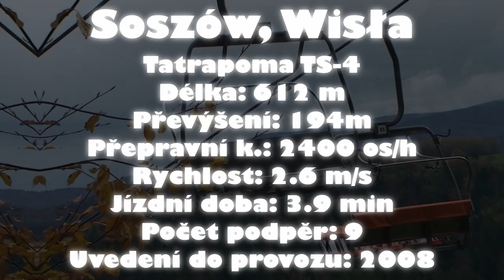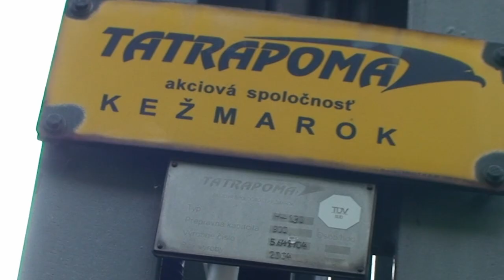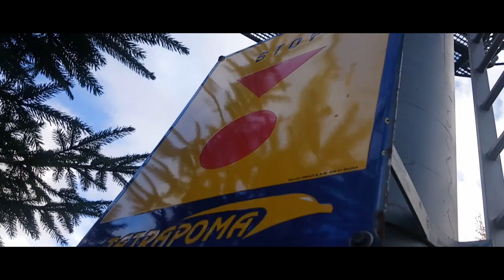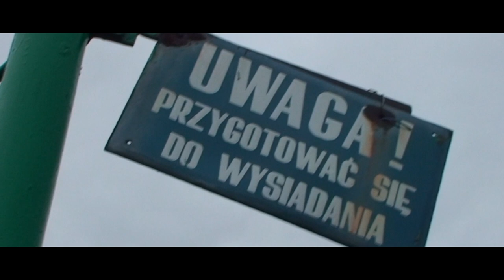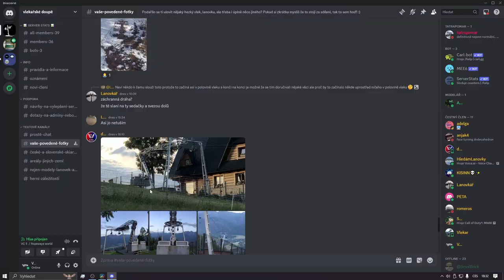NEJZAJÍMAVĚJŠÍ ski areal | Tour of Ski Soszow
Čau, dneska jsem zajel do Polska, kde se nachází ski areal Soszow. Jsou tam totiž opravdu zajímavé  zalomené vleky od Tatrapomy a polské firmy Mostostal. Díky 😁

Hudba:
Octopus Dance - Giulio Fazio
I Had a Feeling - TrackTribe
Decimate - Jeremy Blake

Vojt33ch
1.2.2024